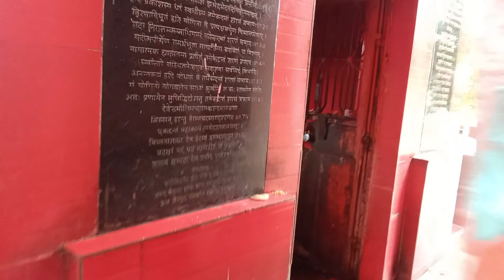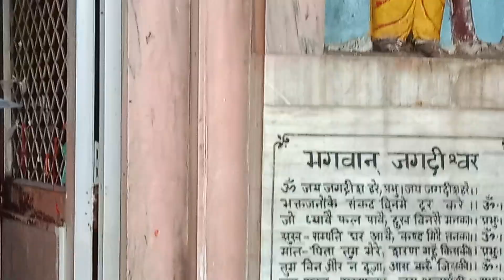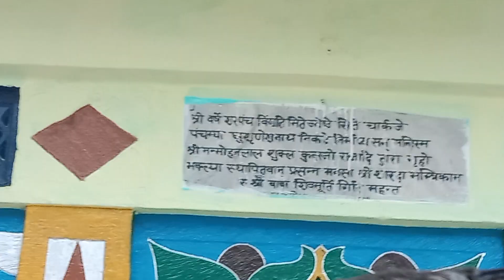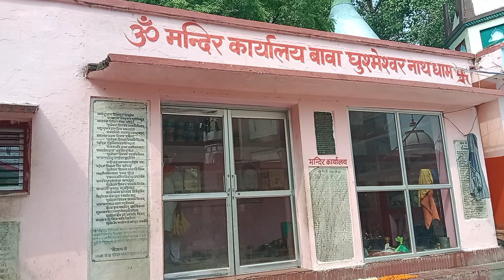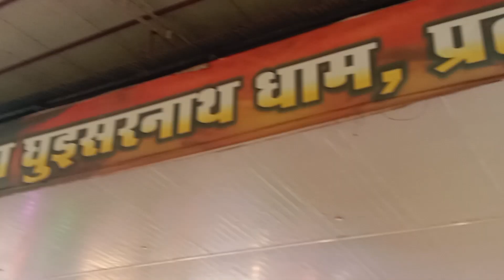घुइसरनाथ धाम || लालगंज प्रतापगढ़ 27.07.2023